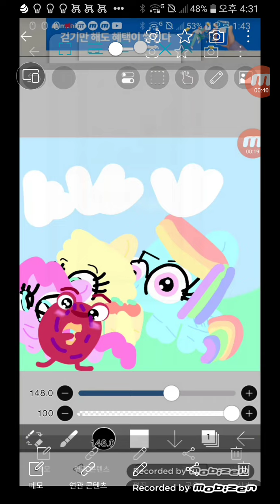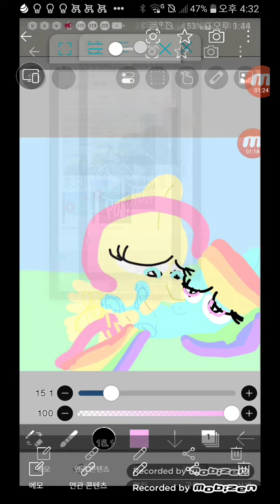maktone pony 2 sonic rainboom pony season 1 episode 1